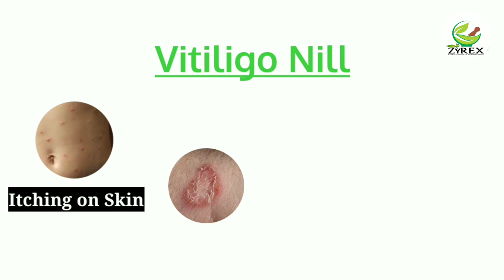Zyrex Vitiligo Nill Tablet / Powder/Ointment फायदा और उपयोग | सेवन विधि | ऑर्डर करे : +91 8779921180